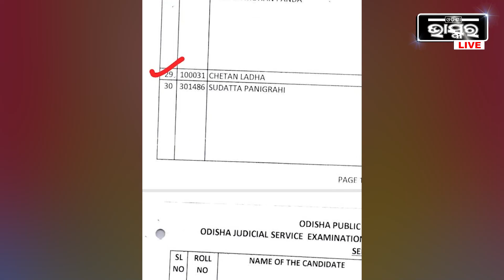ସଂଘର୍ଷ ଆଣିଦେଲା ସଫଳତା, ପ୍ରଥମ ଉଦ୍ୟମରେ ହିଁ ବନିଗଲେ ବଡ଼ ଅଫିସର...